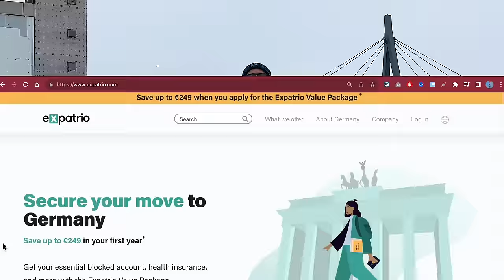My #1 choice for a blocked account in 2024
1. Blocked account germany
2. Expatrio blocked account
3. Germany blocked account amount
4. Blocked account germany amount
5. Best blocked account germany
6. Open a blocked account in germany
7. Blocked account for germany student visa
** This video is related to above topics **

And here are some useful video links!

Get Direct Job from Pakistan to Germany

How much can we earn from a part-time job, in Germany?